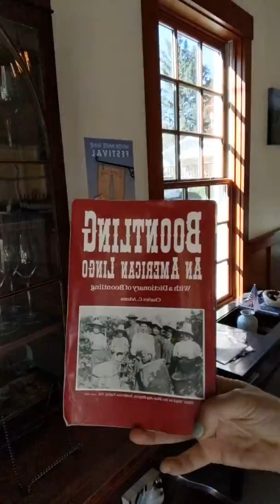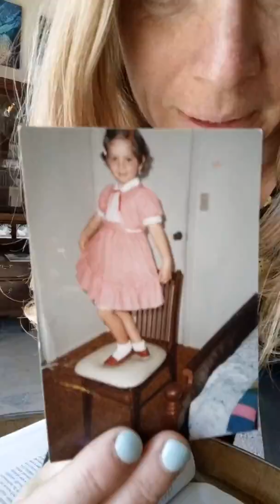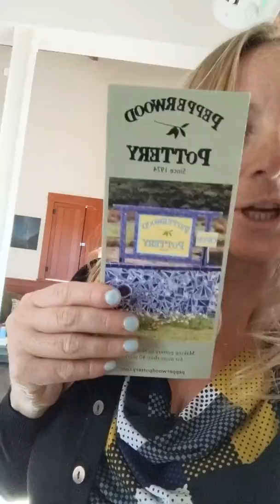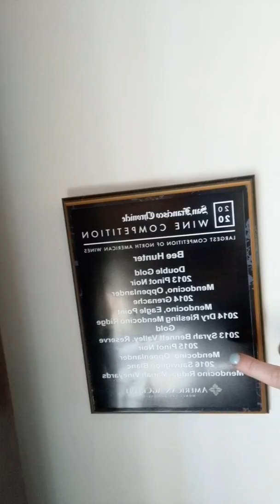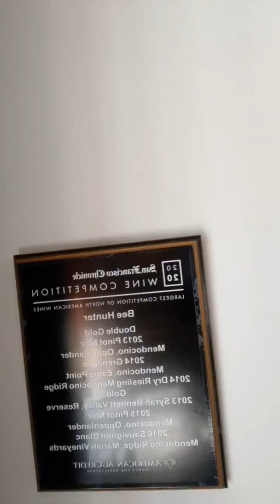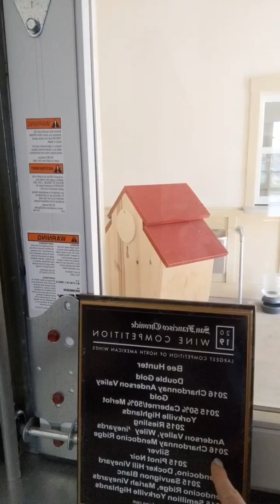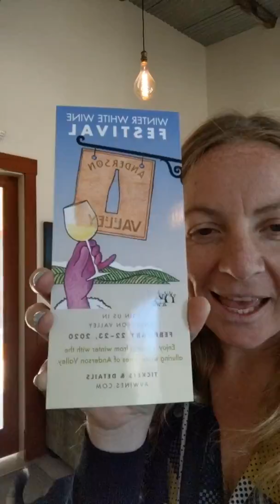Tasting Room Tour 2020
Happy New Year 2020...let's see how the seasons change and which wines are your favorite!